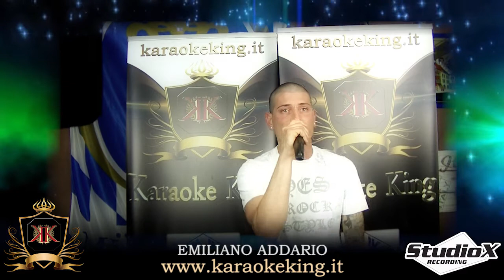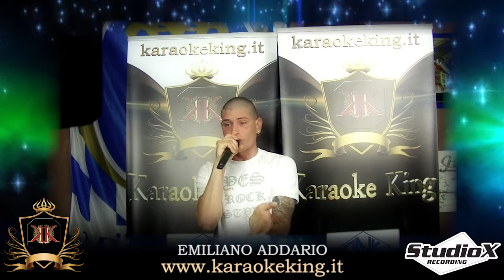SELEZIONI - Emiliano Addario - GASOLINE PUB